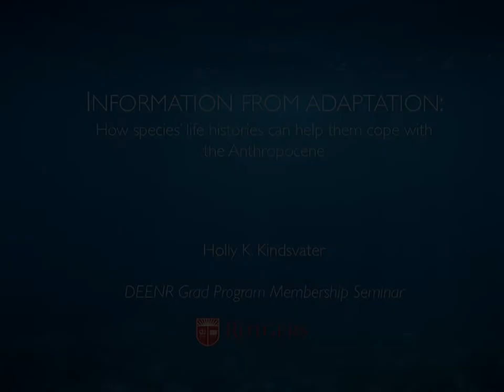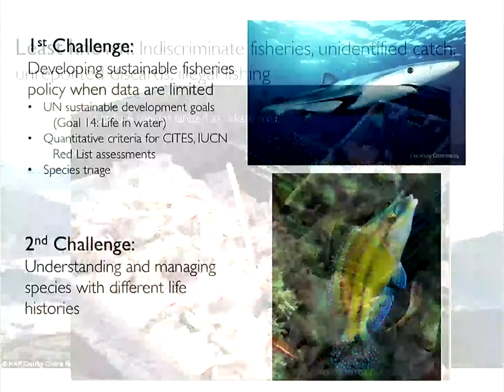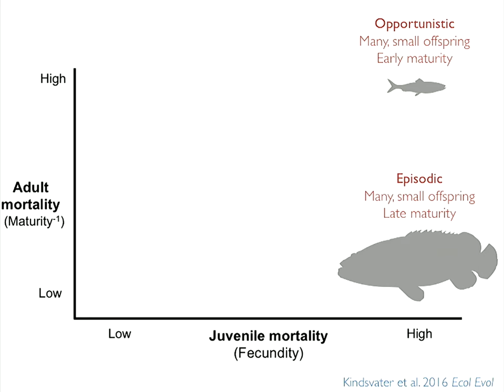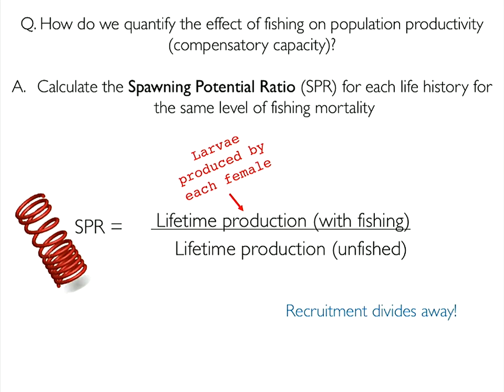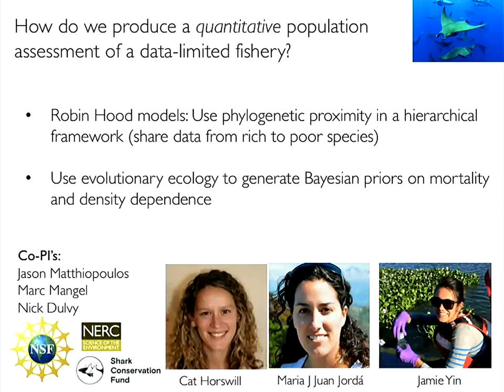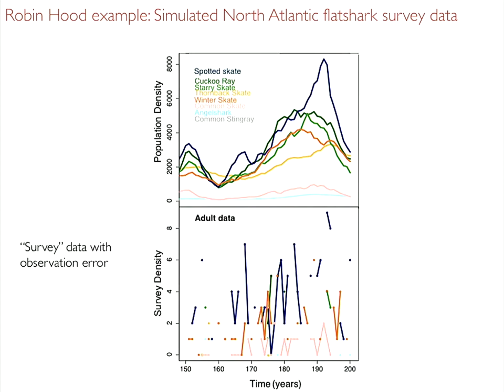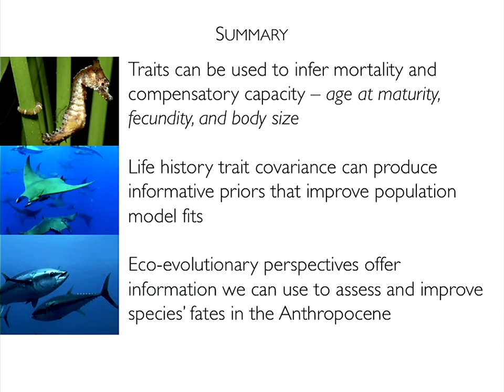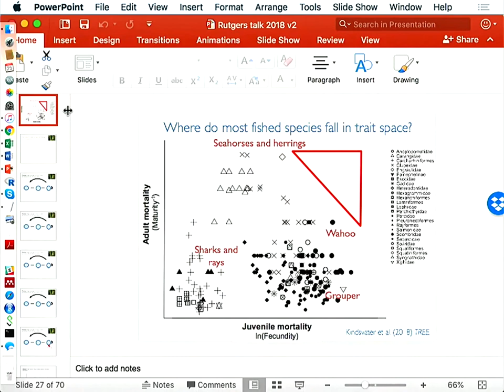Information from Adaptation: How Species’ Life Histories help them Cope with the Anthropocene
Ecology & Evolution Grad Program Seminar -- Dr. Holly Kindsvater 10/25/2018
Seminar Title: Information from Adaptation: How Species’ Life Histories help them Cope with the Anthropocene